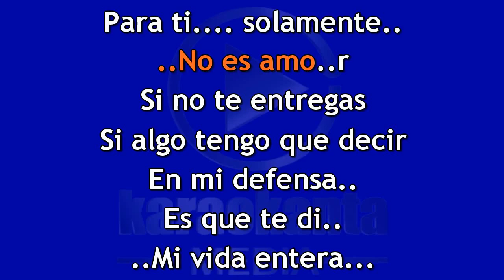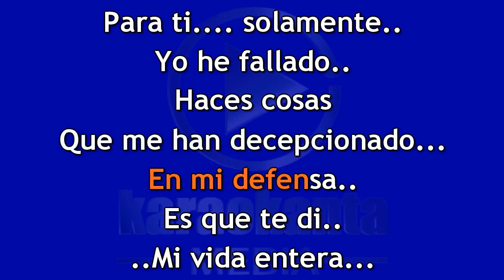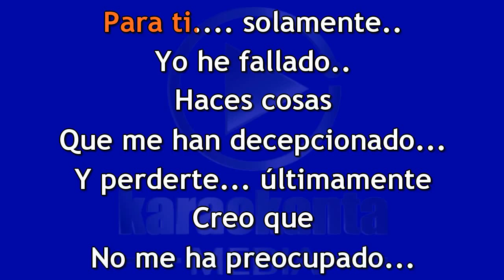Grupo Firme ft Banda El Recodo El Reemplazo DEMO